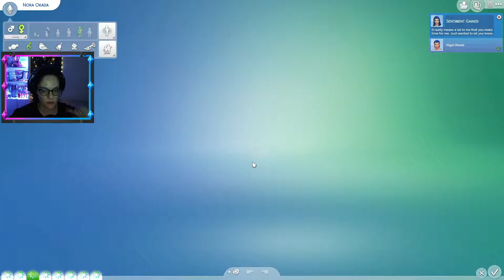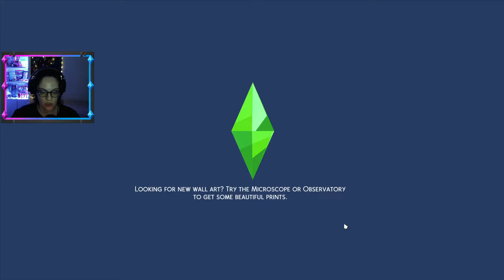NIGEL İLE 4. NESİL BAŞLADI ( The Sims 4 Mükemmel Genetik Özellikleri ) Bölüm 46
SUL SUL ! Sevgili simmerlar ben Merve The Sims 4 Mükemmel Genetik Özellikleri yani  Perfect Genetics Challenge serimizde 46. bölüm deyiz ve Nigel ile mükemmel genetik özellikleri 4. nesil başladı.

İyi Eğlenceler ;)

Hesaplarım:
GALERİ ID      ► plumbobgame

The Sims 4 Mükemmel Genetik Özellikleri Kurallar :

1. Genç yetişkin ( young adult ) sim oluşturun. Erkek veya kadın olabilir.

2.  Hayat amacını ve kişilik özelliklerini rastgele seçin fakat özelliklerden bir tanesi çocuklardan nefret ediyor olalı.

3. Oluşturduğunuz sim'in saçı ve gözü alışılmışın dışında olmalıdır
( ör. benim yaptığım gibi mavi saç ve pembe göz gibi )

4. Oyuna başlarken evli olarak başlayabilir , sonradan evlenebilir ya da evlenmeden istediğiniz kişiden çocuk yapabilirsiniz.

5. Çocuk yapmak istediğiniz karşı cins sim sizin gibi alışılmışın dışında saç ve göz rengine sahip olmamalıdır. ( ör. siyah , kahve veya sarı saç olabilir gözler de klasik mavi , yeşil siyah kahve gibi )

6. Doğan varislerin sizin gibi genetik özelliklere sahip olması zorunludur. Aynı saç rengi , aynı göz rengi ve hatta aynı ten rengi.

7. Doğan çocukların özellikleri de rastgele seçilmelidir. Sadece varis olacak olan kız/erkek simin bir özelliği sizin gibi çocukları sevmeyen olmalı.

8. Çocuklarınızın saçını ve göz rengini sonradan değiştiremezsiniz. Direkt mükemmel özelliklerle doğmuş olmalıdır.

9. Varis bir türlü olmadıysa ve sim yaşlanmak üzereyse bir kerelik gençlik iksiri kullanımına izin verilmektedir.

Bu mücadelenin amacı 10. nesildeki mükemmel genetikli çocuk doğduğunda challenge kazanılır.